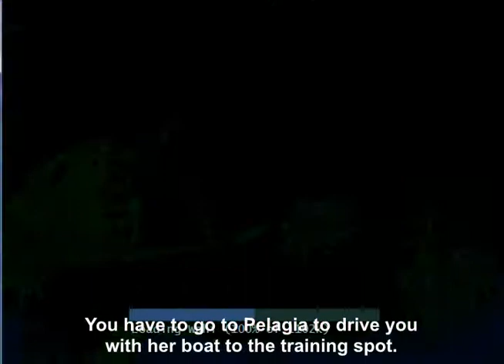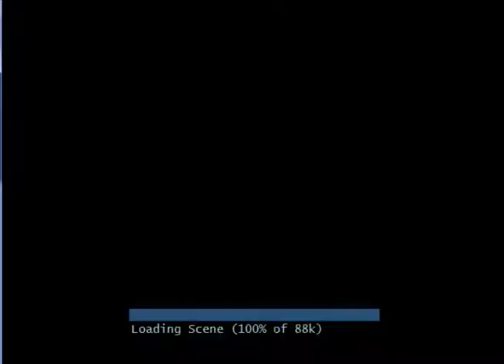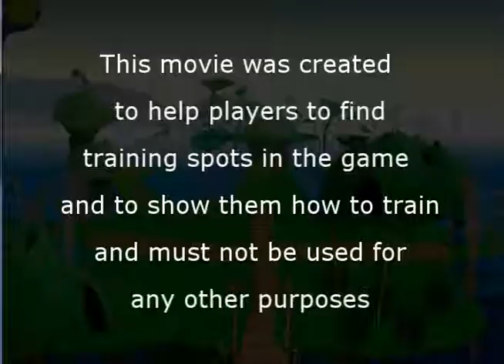MNOLG II Gameplay Series: Episode 5: How and Where to Train - How to Train Speed - Ga-Koro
As I'm a bit stucked in the getting the other 3 crystals as I just can't win the Kolhii games I've came to idea for another segment of this gameplay series with showing you how and where to train skills to be albe to finally win all of the Kolhii matches.

In this episode - 5th in the row - you are able to see where to go to train speed and how to do it. I hope this helps at least a bit toward ending the game as best as you can.